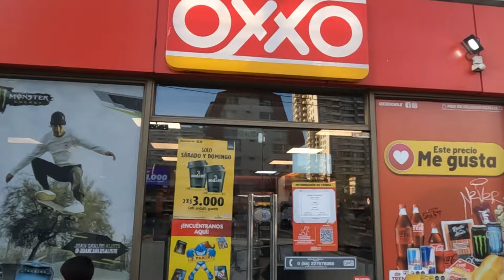✅Viña del Mar | El PARAÍSO en las Costas de Chile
Descubre la belleza única de Viña del Mar en este emocionante recorrido visual. Desde sus playas doradas hasta sus emblemáticos jardines y su vibrante cultura, sumérgete en la esencia de esta encantadora ciudad costera de Chile. ¡Prepárate para explorar un destino que cautiva con su encanto incomparable!